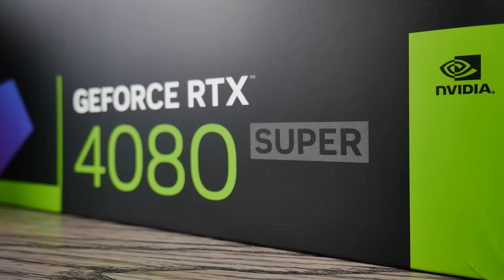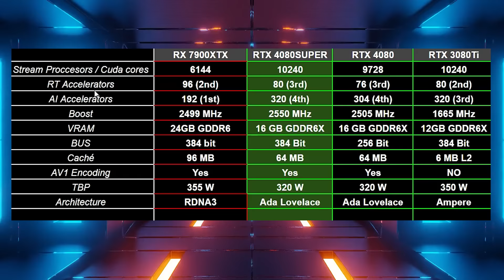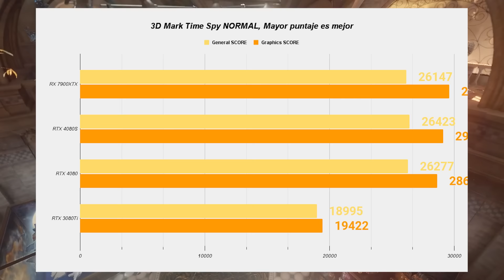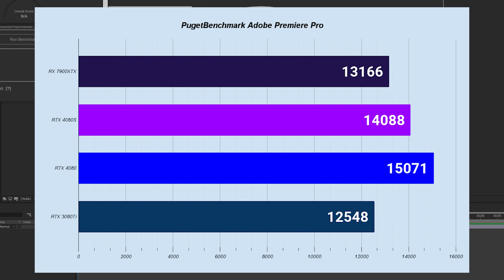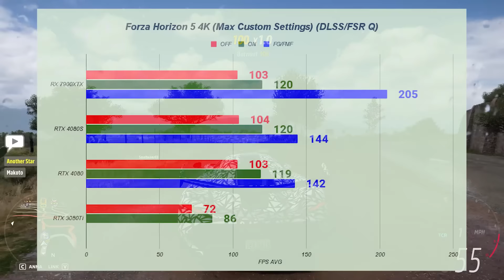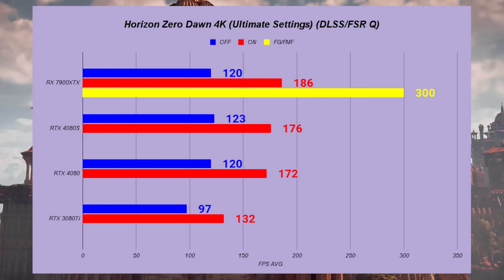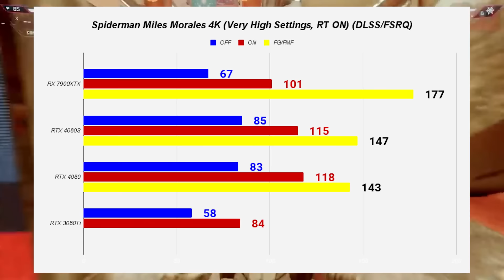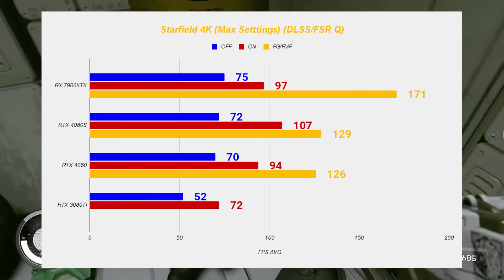RTX4080 SUPER ¿Vale la Pena? GIGABYTE presume su versión MAS PRO: la AORUS MASTER- DrogaDigital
Una de las Tarjetas gráficas MAS BRUTALES de la última generacion, tiene una nueva version en el silicio y una carcasa enorme gracias a AORUS pero... ¿Valdrá la pena? y... ¿Para quén?

FE DE ERRATAS, el Bus de esta tarjeta es de 256bit, igual que el de la 4080 Normal.